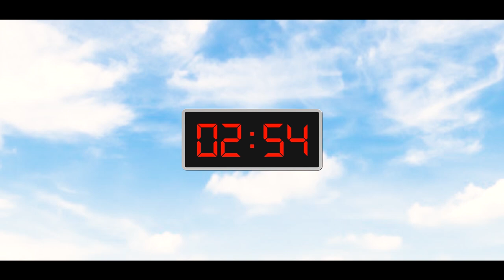If My Dogs Played Squid Game | Squid Game Parody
Red Light Stop, Green Light Go! Today my dogs are playing squid game, particularly the first and second game; Red light green light and the honeycomb challenge! Hope you guys enjoy watching, and go rate Kai and Rex's acting skills in the comments section! 😂